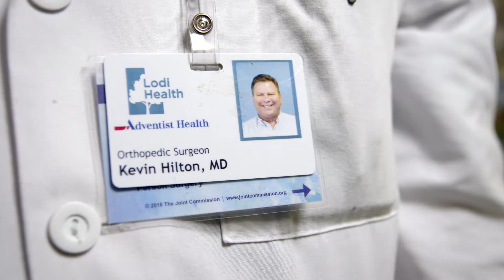Kevin Hilton, MD